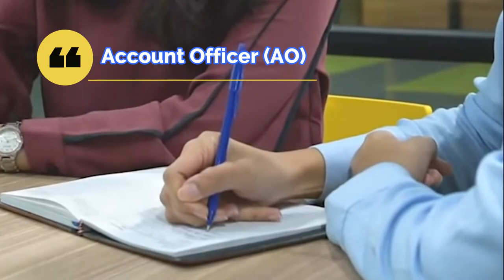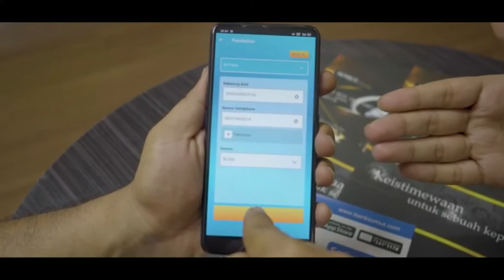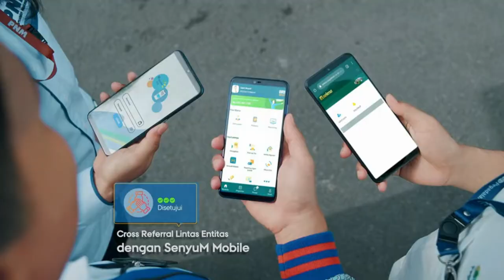Account Officer, tugas dan tanggung jawab account officer bank dan lembaga keuangan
Apa itu Account Officer, Accaunt Manager, accaunt Executive

Jabatan Account Officer umumnya hanya terdapat pada perusahaan yang bergerak di sektor finansial, seperti bank, koperasi, leasing, dan lembaga keuangan lainnya. Penyebutan di tiap-tiap perusahaan pun berbeda-beda, ada yang menyebutnya dengan Account Officer (AO) atau Account Executive (AE). Atau account manager

Secara bahasa account itu berarti akun dalam industry keuangan berarti (nasabah/klien), sementara officer berarti petugas. Jadi, Account Officer adalah seseorang petugas yang sehari-seharinya mengurusi berbagai hal yang berhubungan dengan nasabah atau klien.

Karena keberadaan klien itu sangat penting bagi perusahaan finansial dan perbankan, maka hampir di setiap perusahaan perbankan atau industry keuangan lainnya terdapat jabatan yang satu ini.

Tugasnya aacount officer

Tugas utama dari seorang Account Officer yaitu memperkenalkan dan atau memasarkan produk perusahaan kepada klien. seperti produk pembiayaan/kredit, produk simpanan atau investasi, atau produk jasa lainya yang berkaitan dengan keuangan.  Contohnya seperti produk Pembiayaan KPR, Kredit Usaha, kredit Multiguna, lalu produk tabungan, investasi deposito bahkan sampai assuransi. Intinya produk apa aja yang ada didalam industri keuangan,

Seorang account officer mesti memiliki kemampuan untuk menguasai materi dan ketentuan produk perusahaan, bisa presentasi, memiliki public speeking yang bagus, dan yang paling penting mampu menarik minat calon klien untuk menggunakan produk perusahaanya.intinya sih itu… target jualan yah.. hahaha.. dan jangan lupa, seorang Account officer biasanya ada target tertentu yang harus dicapainya setiap bulan.

Selain melakukan penawaran produk, seorang account officer juga memiliki kewajiban untuk mengawal atau memproses kebutuhan kliennya sampai sampai selesai, tidak sampai disitu saja, seorang account officer tetap bertanggung jawab terhadap klienya selama menjadi nasabah perusahaan, sehingga harus tetap menjaga hubungan yang baik kepada nasabah, hal ini dilakukan agar klienya dapat menjadi nasabah yang loyal kepada produk perusahaan.

Berapa ya gaji seorang account officer??

Umumnya sih, gaji pokok dari seorang account officer antara 3 sampai 5 jutaan atau minimal sesuai dengan UMK daerah masing2, di tambah dengan tunjangan tunjangan yang besaranya sesuai ketentuan perusahaanya. dan rata 2 seorang account officer akan mendapatkan bonus atas pencapaian target kerjaanya, ini yang biasanya bikin kerja semangat sekaligus bikin pusing,

Semoga urusan lancar, rejeki kita halal.